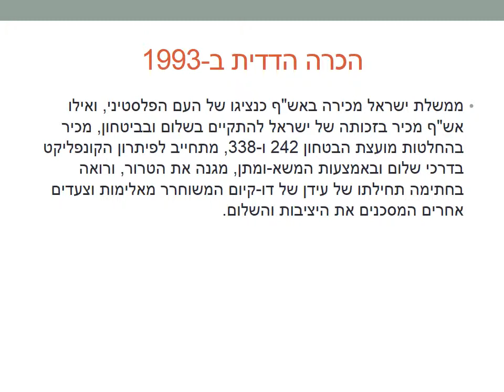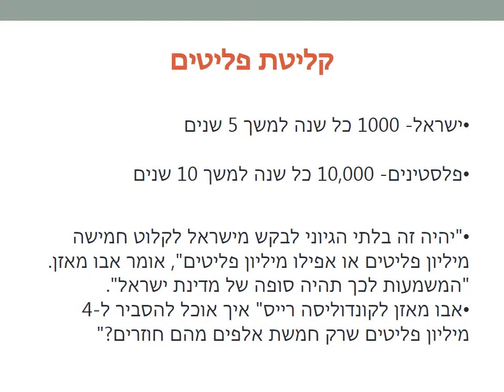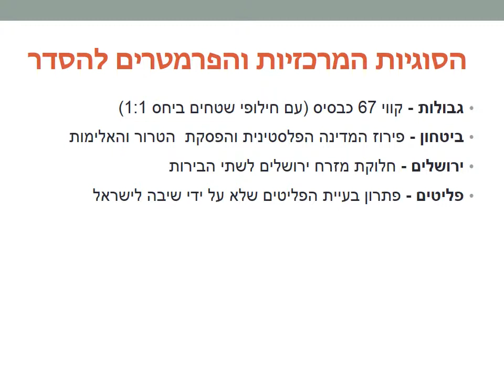שאול אריאלי- מצגת על מלחמת ששת הימים, החלטה 242, הסוגיות המרכזיות במו"מ והצעות הצדדים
שאול אריאלי במצגת המתארת את תוצאות מלחמת ששת הימים, החלטת מועצת הביטחון מספר 242 המשמשת בסיס לתהליך המדיני בין ישראל והעולם הערבי, הסוגיות המרכזיות במו"מ:ירושלים, גבולות, פליטים וביטחון ועמדות הצדדים להם.